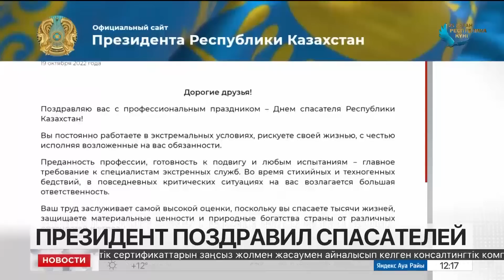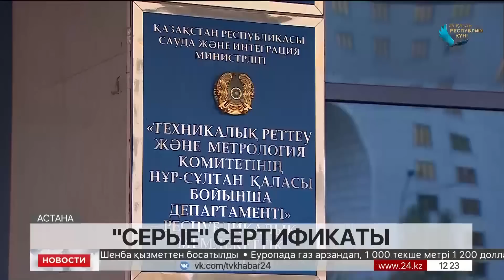Выпуск новостей 12:00 от 19.10.2022